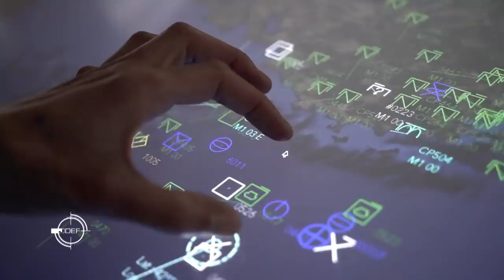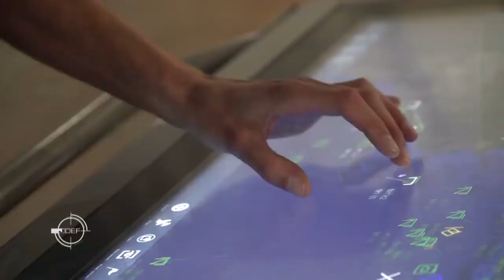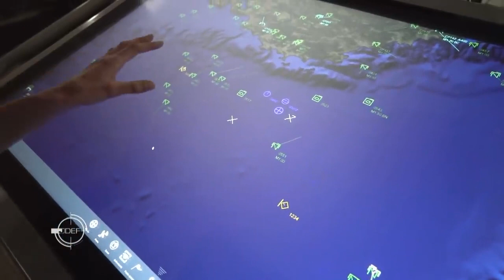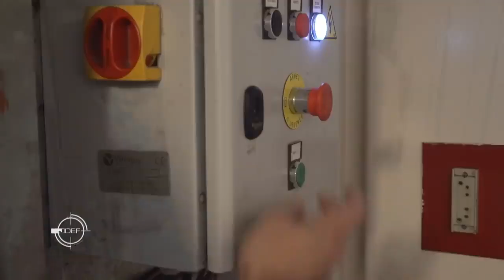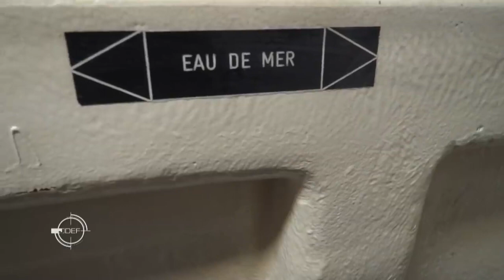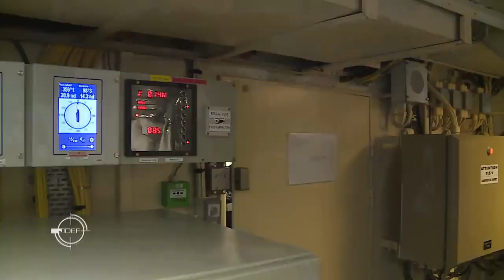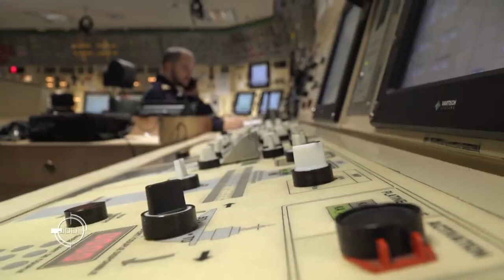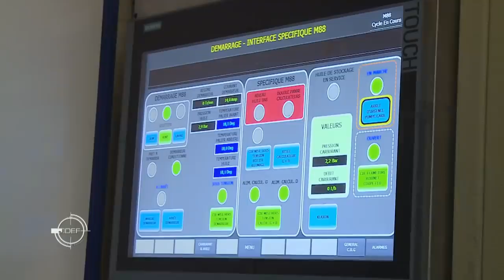Charles de Gaulle a modernized aircraft carrier 2021 FULL Power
In April, the Journal de la Défense takes you aboard the aircraft carrier Charles de Gaulle. After 18 months of work, the building now houses all the equipment necessary for modern combat. Get ready to go behind the scenes of the most imposing French warship, armed in operation by 1900 sailors